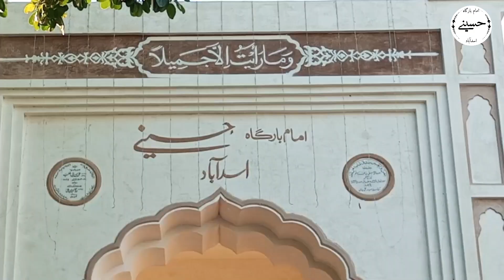Nabiyun Nabiyun - Arabic Audio Naat - Guldasta e Aqeedat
Reciter: Umm-e-Habiba